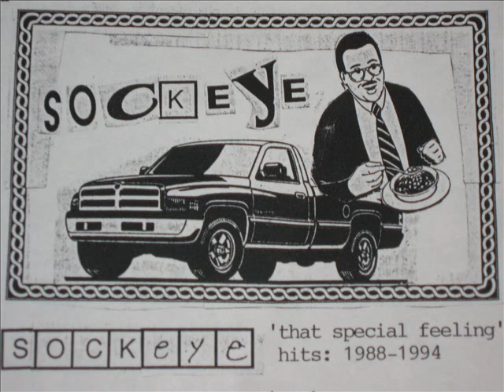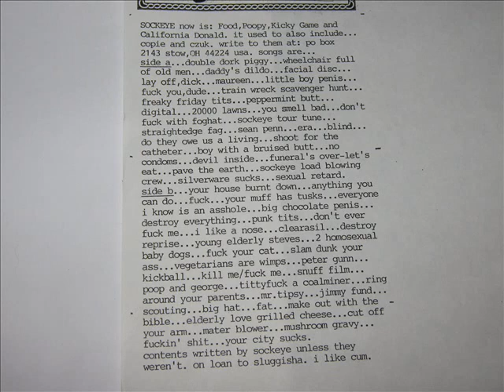Sockeye - Make Out With The Bible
'That Special Feeling' Hits : 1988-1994